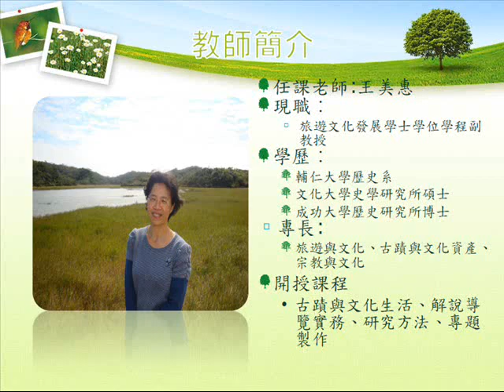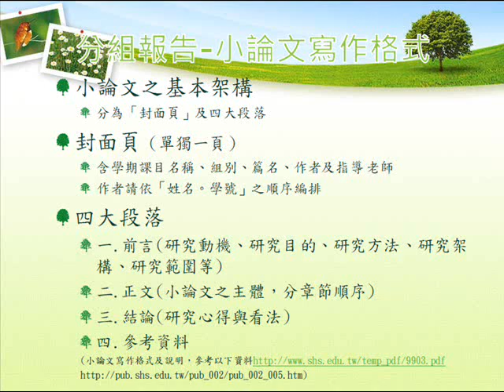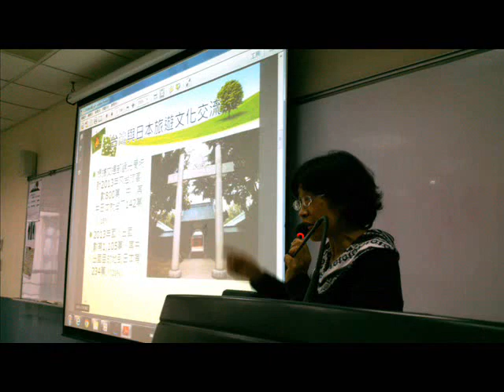102學年度第二學期"旅遊文化事業概論二"課程簡介